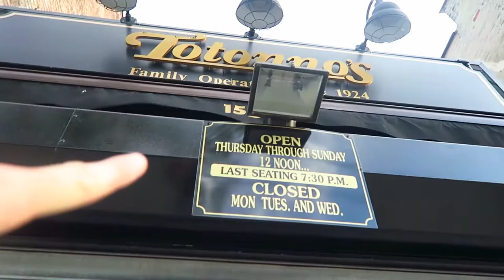LABOR DATE | Coney Island GTFOH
Kate and I didn't go to the beach together once this summer! Here's our final attempt on Labor Day.

goo.gl/Wciyof

Music by the great band The Last Names "Strange Powers (Magnetic Fields Cover)"
Mr Magic "Rappin with Mr. Magic"

goo.gl/TjJTsU

goo.gl/Wciyof